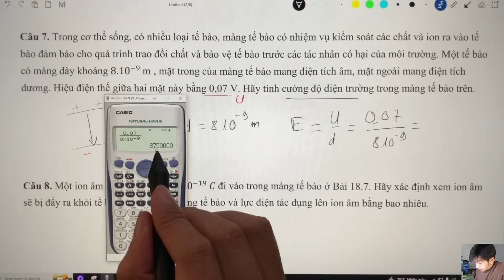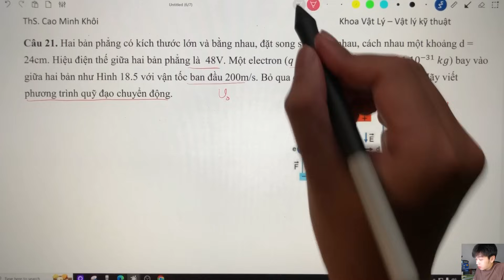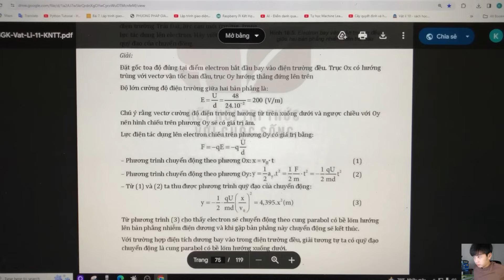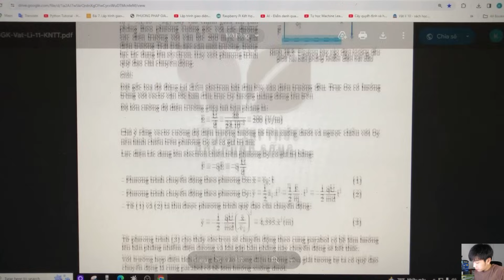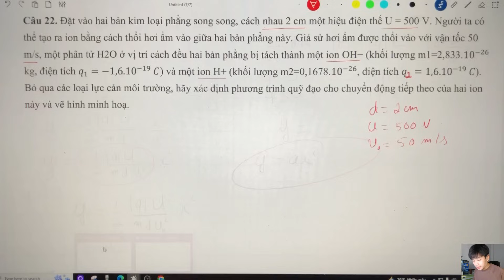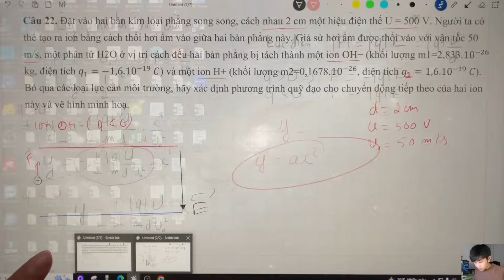[Vật Lý 11] Bài 18: Điện Trường Đều | Kết Nối Tri Thức & Chân Trời Sáng Tạo